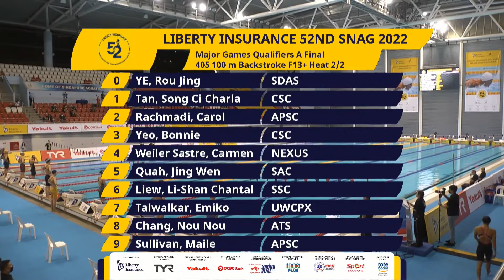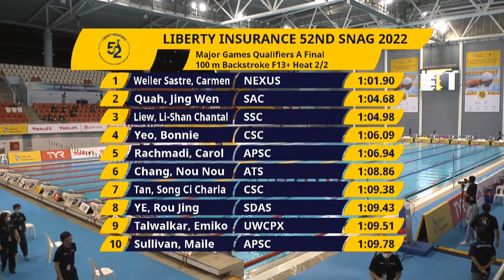Women's 100m Back - 52nd SNAG Major Games Qualifier 18 Mar 2022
Liberty Insurance 52nd SNAG Major Games Qualifier
L5 - Quah Jing Wen - 1:04:68 New PB
L6 - Chantal Liew - 1:04:98 New PB

SELECTION CRITERIA – 19TH ASIAN GAMES 2022
19th Asian Games 2022, Hangzhou, China - 10 to 25 September 2022

SELECTION CRITERIA – 2022 SEA GAMES :
31st South-East Asian Games, Hanoi, Vietnam - 21 November to 2 December 2021

SELECTION CRITERIA – 2022 COMMONWEALTH GAMES
22nd Commonwealth Games, Birmingham, United Kingdom - 28 July to 8 August 2022